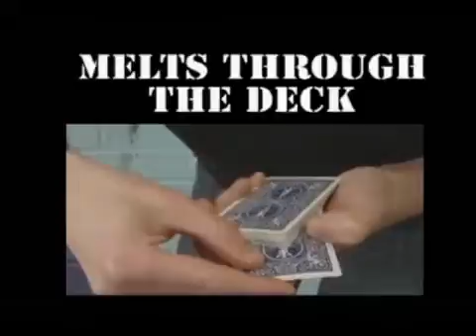Through The Ranks by Chris Webb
Hoặc số dt : 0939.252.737 gặp Lộc